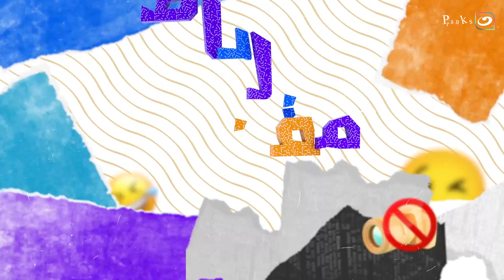بيصور فيديو لمراته و بيقولها هي دي خطيبتي الجديدة😂😂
مقلباظ |بيصور فيديو لمراته و بيقولها هي دي خطيبتي الجديدة😂😂
مقلباظ
برنامج مقلباظ من تقديم فريق "بتوع مقالب" ، يدور فى إطار فكاهى، من خلال عمل مقالب عديدة فى المواطنين فى أماكن مختلفة فى الشارع، والجيم، الكوافير، والصيدلية، وغيرها.